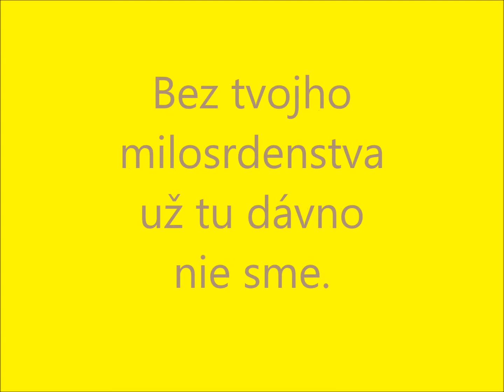NAŠA MATKA ZEM